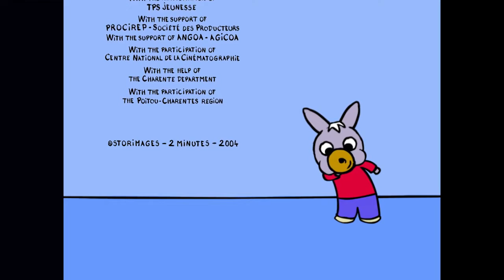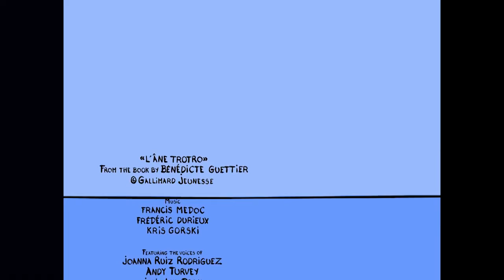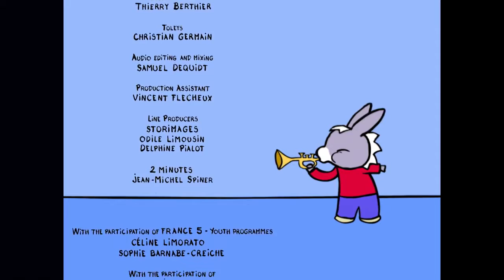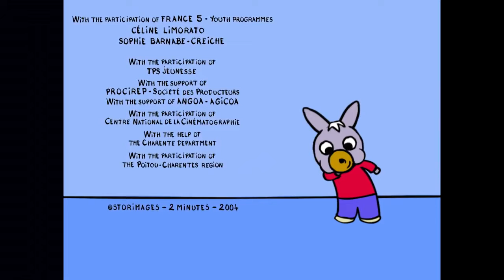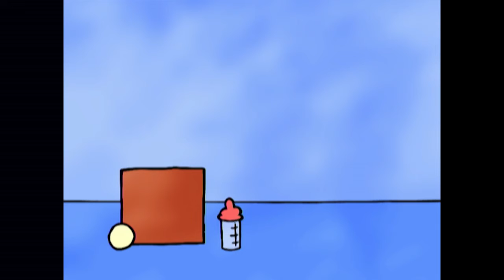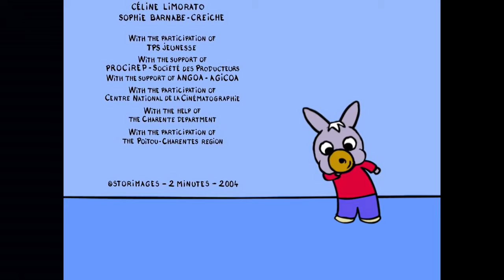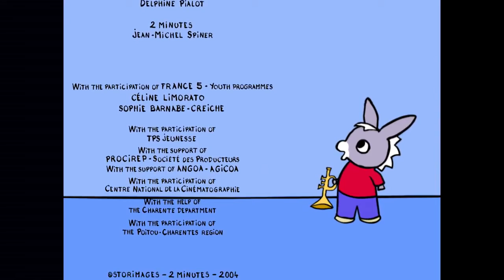30 minutes of Trotro - New Selection #5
This little donkey with a head full of ideas!
Trotro is full of life and never misses an opportunity to have fun. He is not really orderly but his imagination is overflowing. Trotro appropriates his world with family and friends!